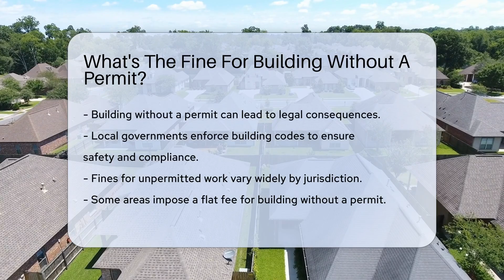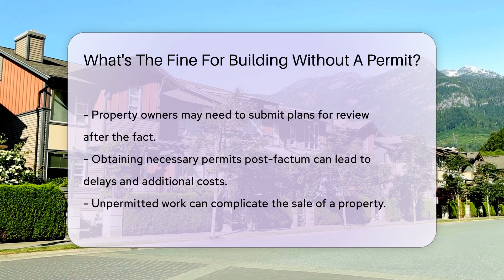What's The Fine For Building Without A Permit? - CountyOffice.org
What's The Fine For Building Without A Permit? Have you ever found yourself wondering about the consequences of building without a permit? In this enlightening video, we delve into the legal ramifications and fines associated with undertaking construction work without the necessary permits. Local governments have stringent building codes in place to ensure safety and compliance, and failure to adhere to these regulations can result in significant penalties.

Fines for building without a permit can vary widely depending on the jurisdiction, with some areas imposing flat fees while others calculate fines based on the cost of the unpermitted work. Discovering ongoing construction without permits may lead to increased fines and even a halt to the work until compliance is achieved. Property owners may be required to submit plans for review post-factum, leading to delays and additional costs.

Aside from monetary fines, unpermitted work can have long-term consequences, affecting property sales and insurance claims. It is crucial to familiarize yourself with local regulations before commencing any construction project to avoid costly mistakes and ensure a seamless building process.